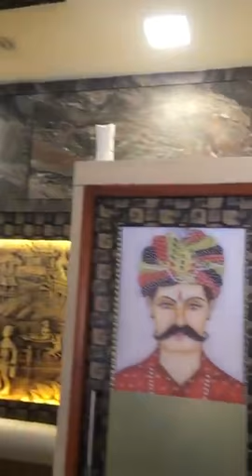Tuk Tuk Restaurant View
Tuk Tuk Foods is an iconic restaurant located in Mira Road the art & heritage district of the city of Mumbai.